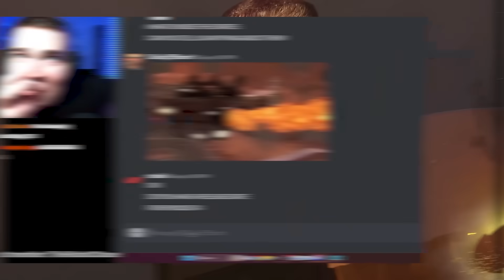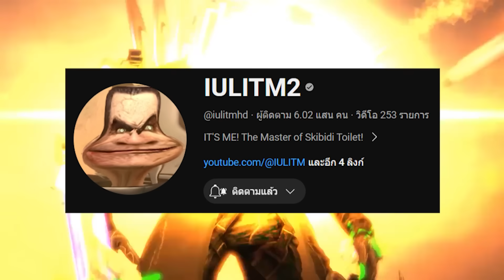ปิดตำนานจีเหลี่ยม!! - Skibidi Toilet 74 (fanmade)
เป็นคลิปแฟนเมดที่โคตรเหมือนต้นฉบับ!!
Credit to @iulitmhd for the Skibidi Toilet fanmade content!